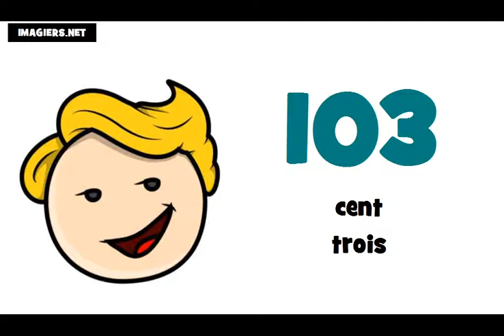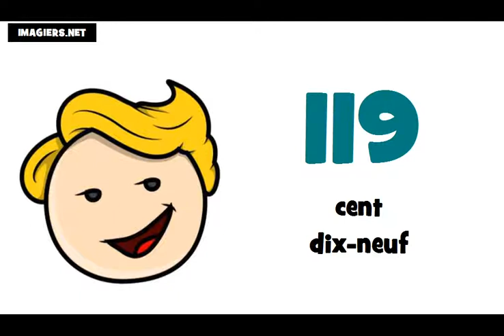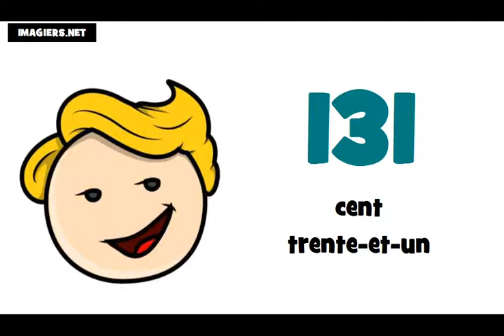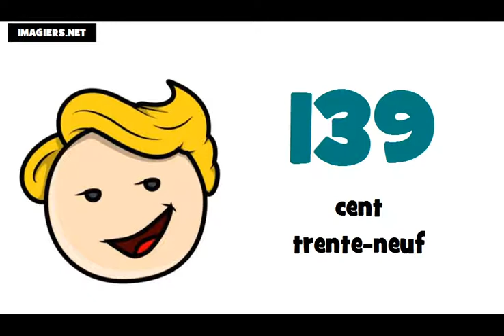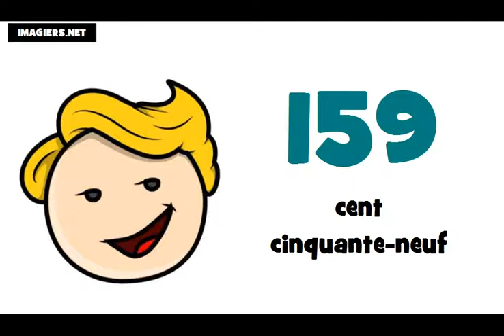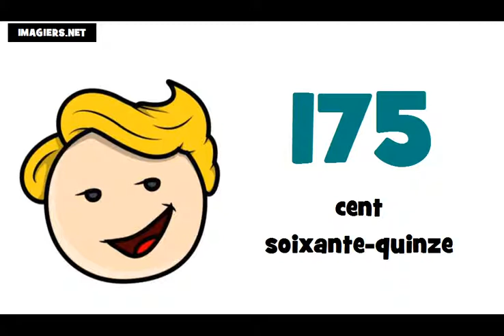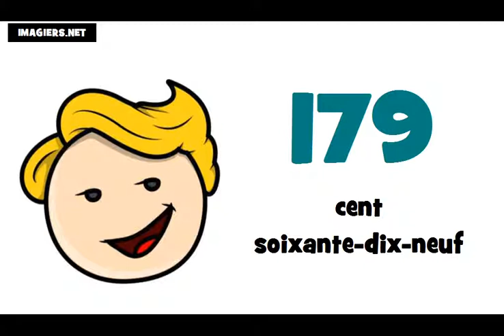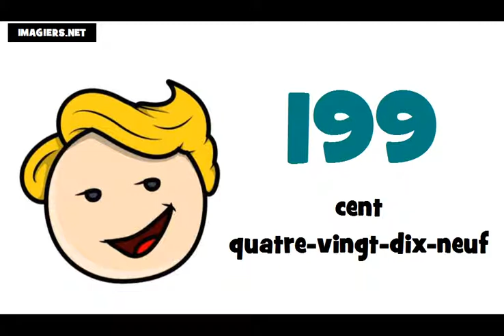Ucam Francuski # Francuski brojevi od 100 do 200